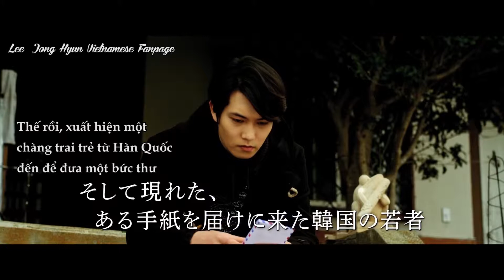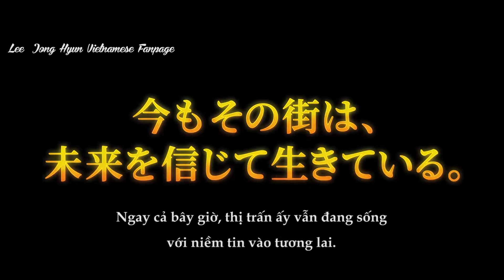[Vietsub] IKIRU MACHI Trailer - JP Movie 2018 (The town to live)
Vietsub by Lee Jong Hyun Vietnamese Fanpage. Take out with full credits!